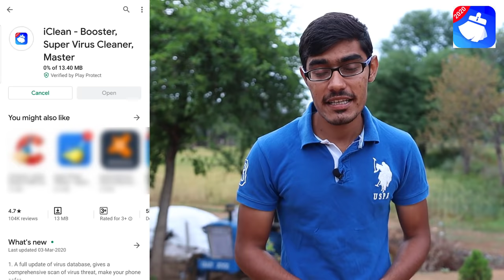DOUBLE CHAIN REACTION- 50 BRICKS DOMINO